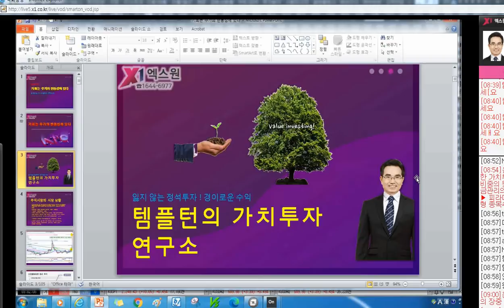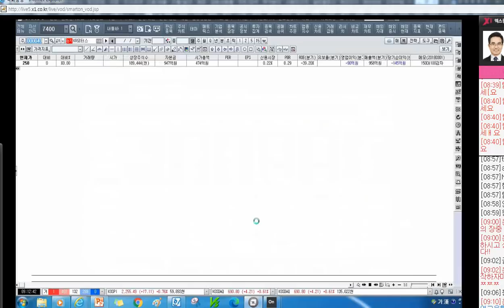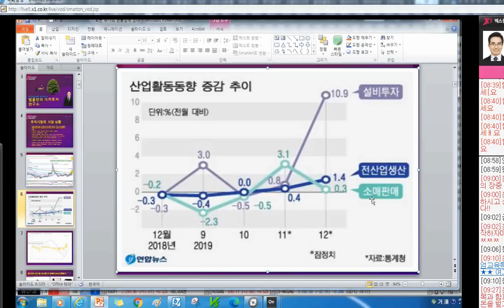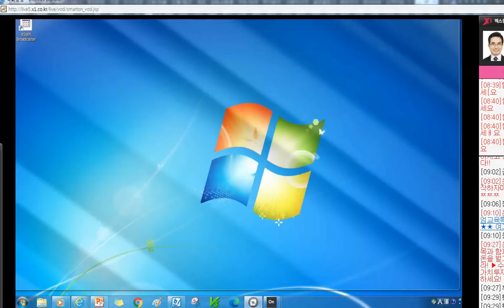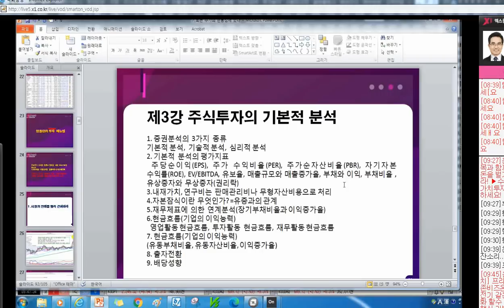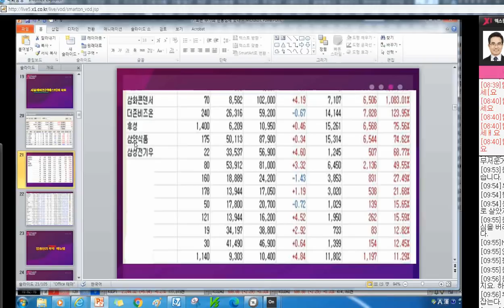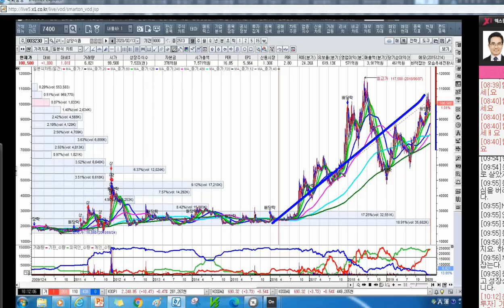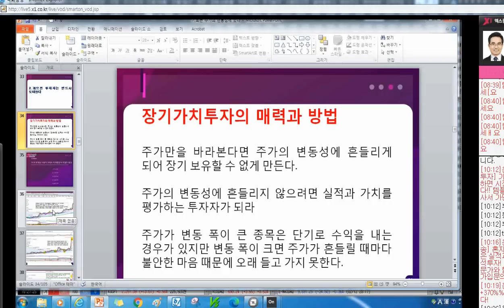[주식투자]기회는 주가의 변동성에 있다[2020.2.13]